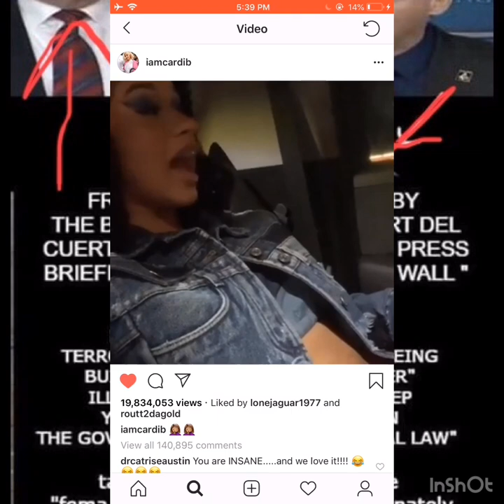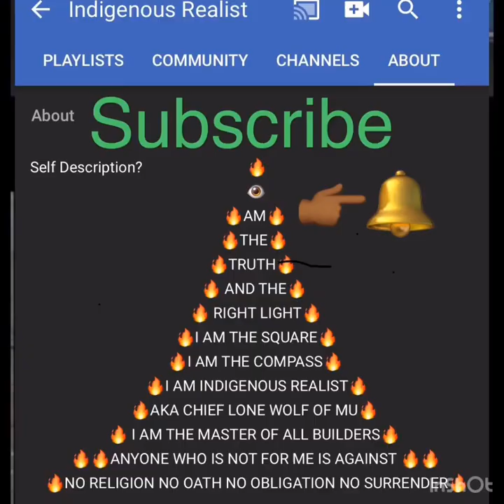Cardi B Won’t Tell Young Ladies About This......... 😢😢😢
Entertainers Are Paid To Distract Us From Truth. I’m Hoping This Video Will Bring More Young Adults To My Channel To View Content That Actually Means Something. We Still Chasing Bags While Our People Are Gunned Down Daily And Put In Body Bags!